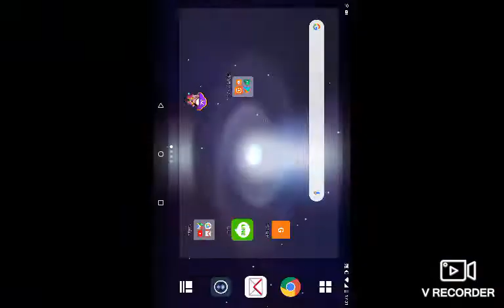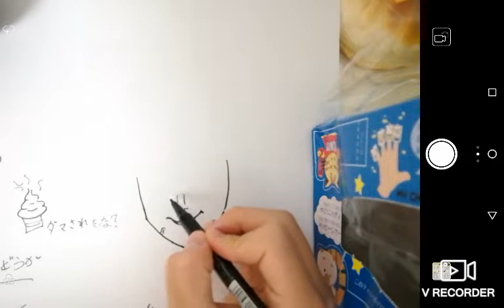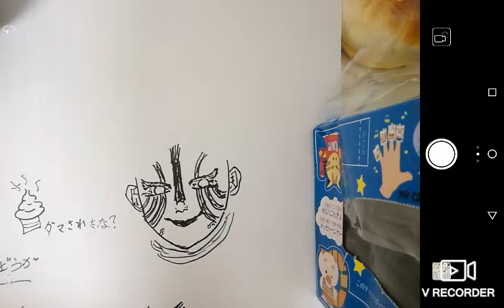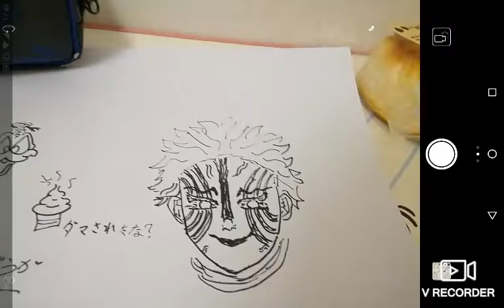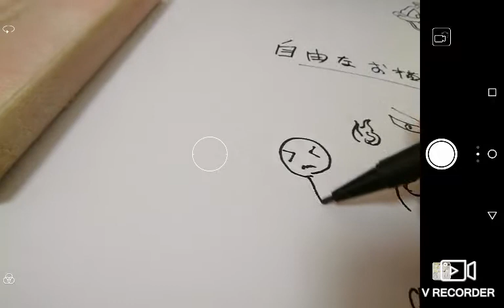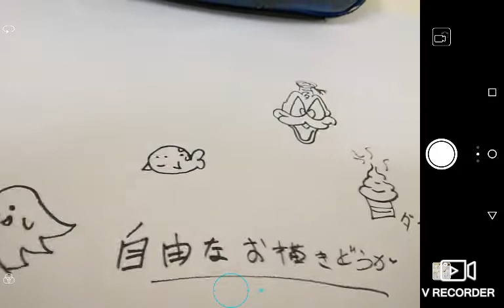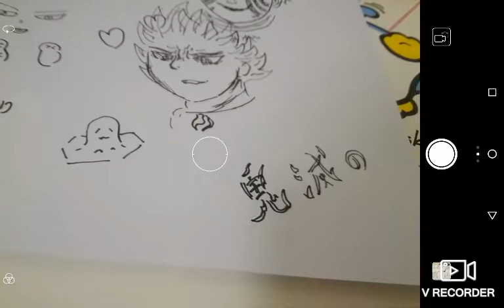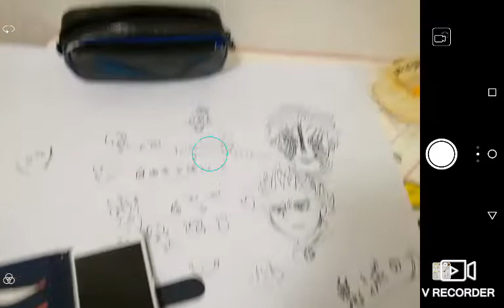自由なお絵描きプレミアライブ！みんなきて🎵！